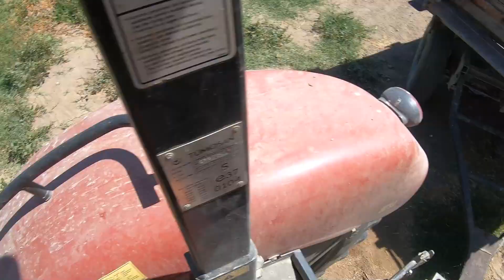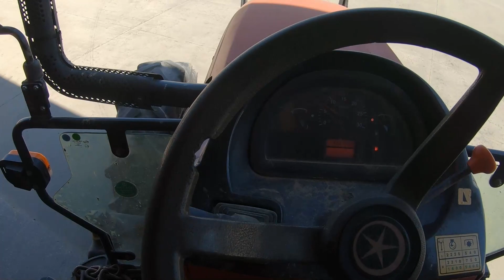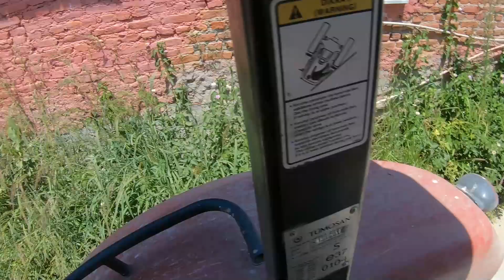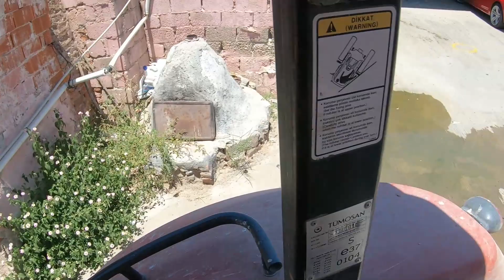GÜBRE ALMAYA GİDERKEN RÖMORK'UN LASTİĞİ PATLADI ll GÜNLÜK OLAYLAR ll TARIM VLOG #6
Merhaba arkadaşlar . Gübre almaya giderken günlük yaptığım olayları videoya aldım . İyi seyirler ^^